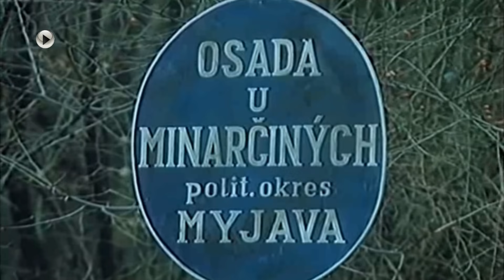3. Sváko Ragan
Kinotub / Slovenský filmový kanál

Kto by mohol zabudnúť na obľúbenú postavu
Sváka Ragana v hereckej kreácii neopakovateľného
Jozefa Krónera? Trojdielny televízny film
Sváko Ragan, ktorý vznikol podľa povediek Ela Šándora,
si už pri svojom prvom uvedení pred mnohými rokmi
okamžite získal priazeň divákov.

Komédia
Československo, 1976, 3x61 min
Réžia: Martin Ťapák
Predloha: Elo Šándor  (kniha)
Scenár: Bedřich Voděrka , Martin Ťapák
Kamera: Beňo Krivošík
Hudba: Svetozár Stračina